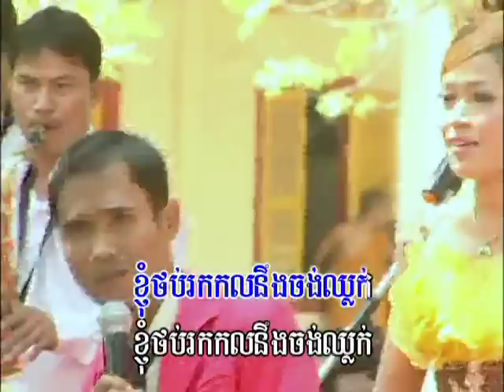KHMER NEW YEAR BOPHA 2010 Vol.90 #5 (Music)